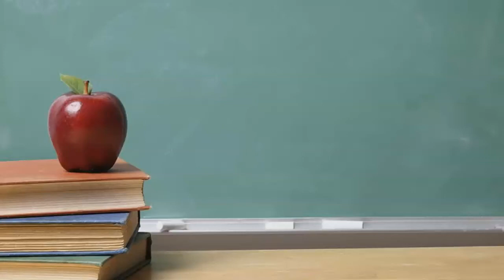West Bengal Council Of Rabindra Open Schooling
The West Bengal Council Of Rabindra Open Schooling is eligible for Higher Education and Employment. Government of West Bengal renewed the Open School System in the year 2 and started Open Basic Education Programme of A, B and C levels equal to III, V and VIII classes of the formal system apart from the Secondary program to the 14+ age group learners in Open and Distance Learning mode.